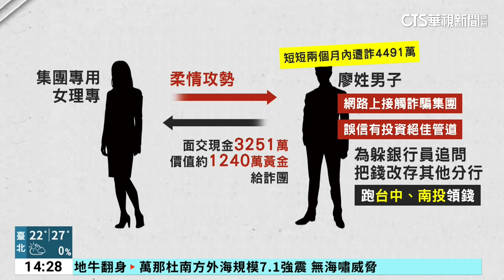警勸阻沒用！南投富豪誤信詐團話術 遭騙逾4千萬元｜華視新聞 20231208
南投一名從事龍眼以及火龍果買賣身家超過4千萬的廖姓富豪，被詐騙集團女性理專的花言巧語吸引，拿現金800萬面交給車手，還好警方及時發現，把錢找回來，但廖姓男子就是學不乖，儘管被銀行列為警示戶，他還是為了躲避銀行追問，把錢存到其他分行，跑到其他轄區領錢，在台中、南投陸續面交現金3251萬，以及價值約1240萬的黃金給詐騙集團，短短2個月內就被騙了超過4千萬。